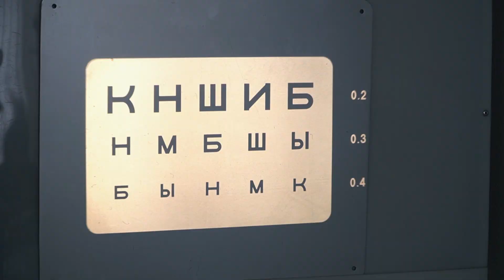Как защитить глаза этим летом? Советы от экспертов "Оптики Сэсэг"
Как защитить глаза от вредного ультрафиолета? Сегодня на этот вопрос ответила профессиональный консультант международной компании «Alcon». Ольга Редькина провела обучение для сотрудников Оптики Сэсэг. Подробности в следующем сюжете.